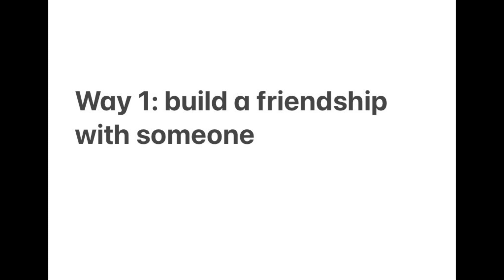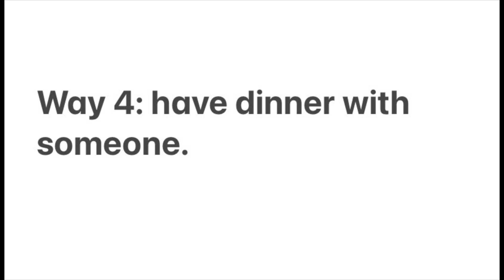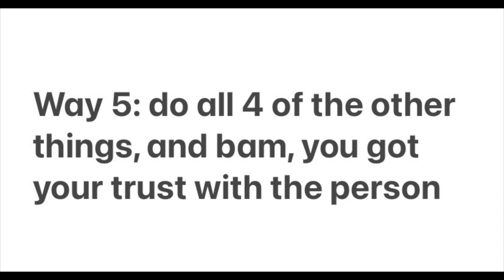The top 5 ways of building trust…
I list the top 5 ways of how to build trust